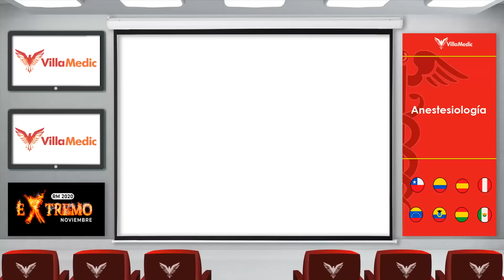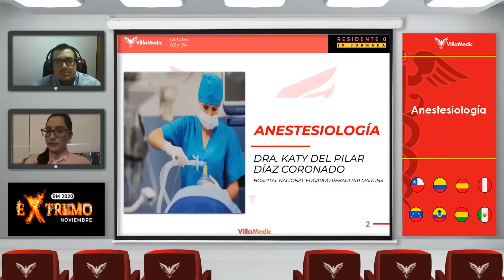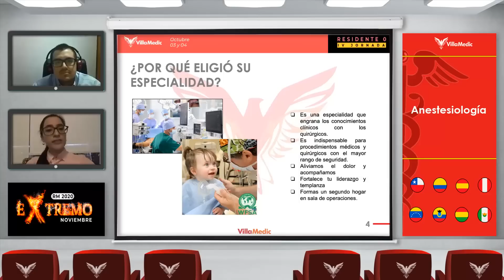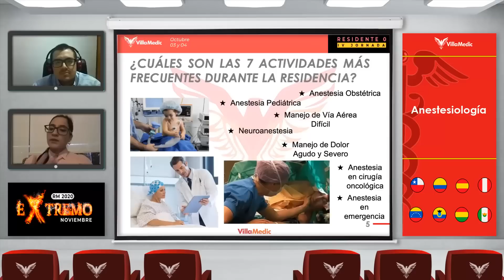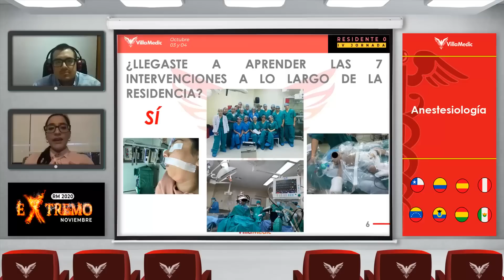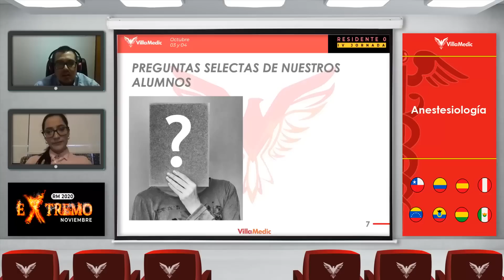IV Jornada - Residente 0: Anestesiología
ANESTESIOLOGÍA
Dra. Katy del Pilar Díaz Coronado
Hospital Nacional Edgardo Rebagliati Martins
Ponte cómodo y toma nota✏️📄
Durante estos dos días, escucharás de primera mano, los consejos que marcaron un antes y después del residentado, además de las experiencias laborales y científicas de los especialistas.
IV JORNADA - RESIDENTE 0

⚡Próximamente⚡ VI JORNADA RESIDENTE 0 - 2022
Exclusivo para nuestros alumnos del Residentado Médico